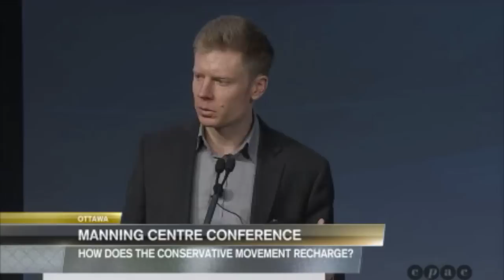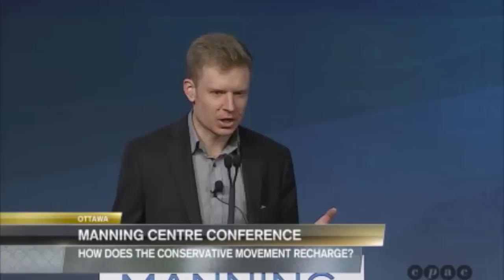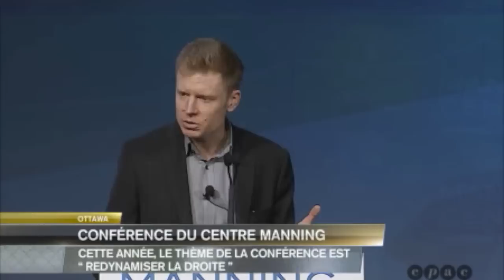Manning Conference 2016 Fri 10 am, "RECHARGING THE RIGHT" with journalists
SEGMENT 1 of 3 first 20 minutes
Anthony Furey
Andrew Coyne
Chantal Hebert
Mercedes Stephenson
Paul Wells
Speak to the issue of the Conservatives in the Media and  Recharging the Right with  and a  AS SHOT  from  CPAC,  thank you